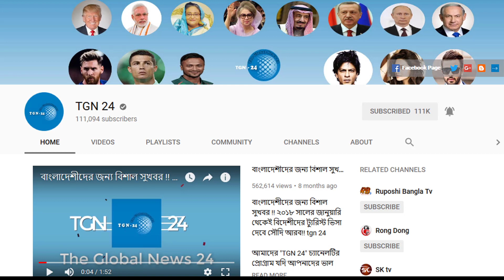সৌদি প্রবাসীরা দেখুন - সৌদির আজকের ২ টি আলোচিত খবর | Today's date: 19/10/2021 | সৌদি আরবের খবর